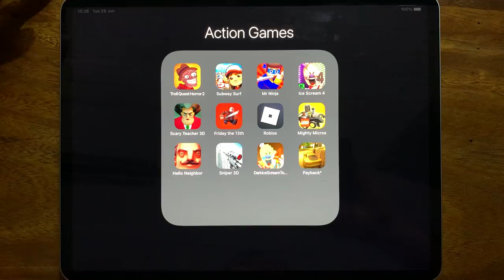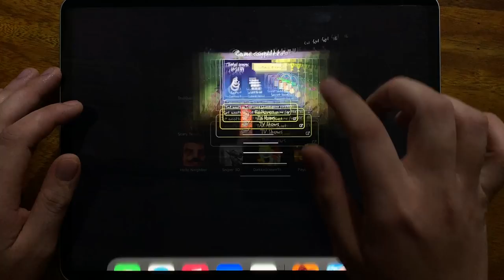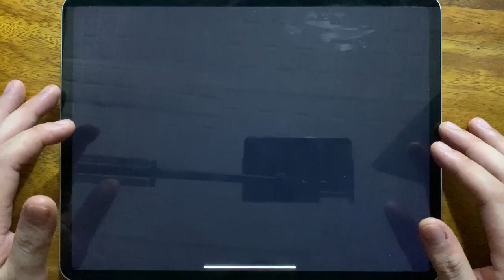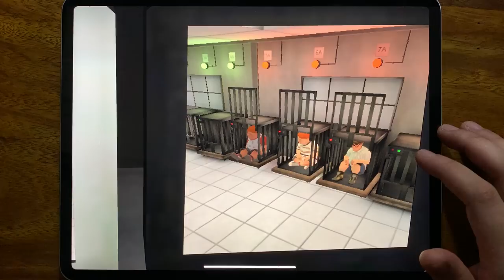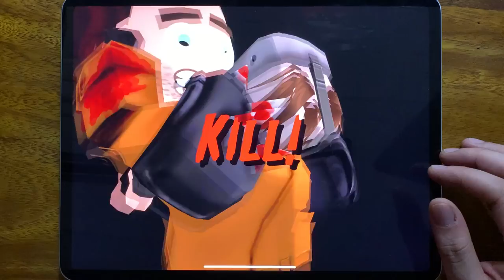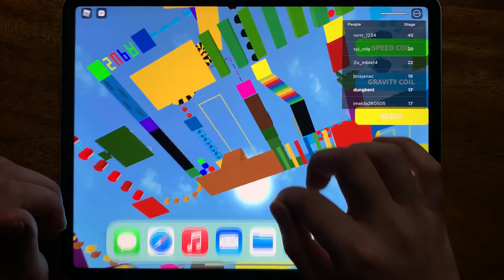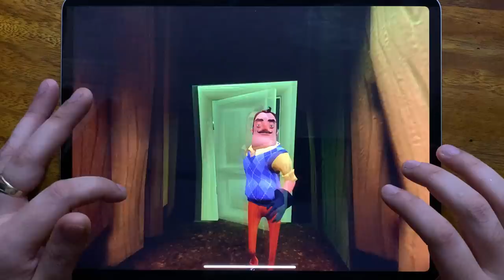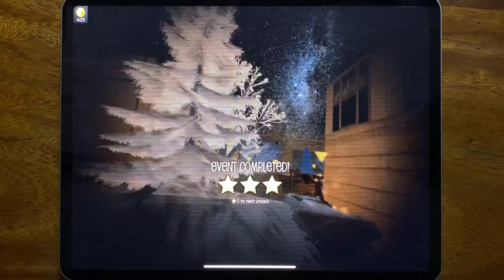Troll Quest Horror 2, Subway Surf, Mr Ninja, Ice Scream 4, Scary Teacher 3D, Friday the 13th, Roblox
Troll Quest Horror 2, Subway Surf, Mr Ninja, Ice Scream 4, Scary Teacher 3D, Friday the 13th, Roblox, Mighty Micros, Hello Neighbor, Sniper 3D, Dark Ice Scream Tow, Payback 2